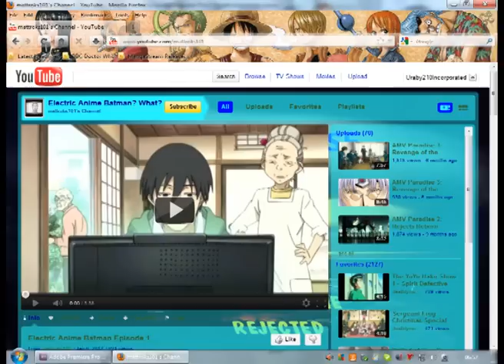Happy now?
Now stop whining on Skype.